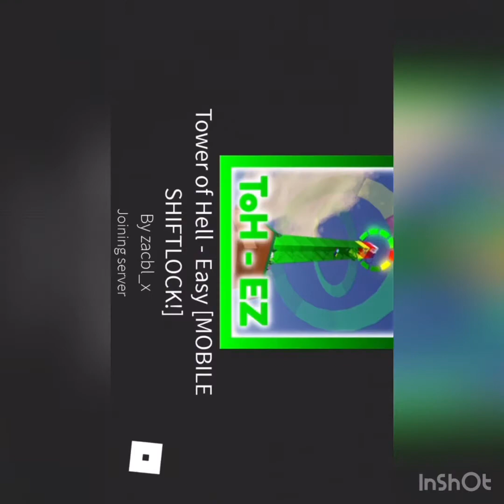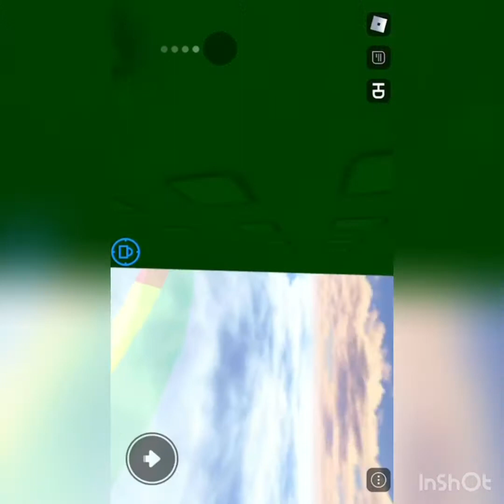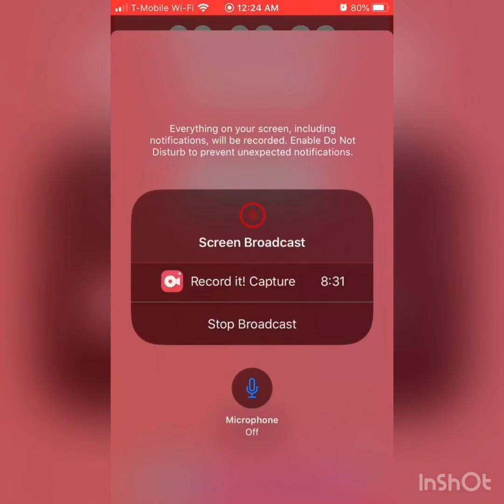Share my video